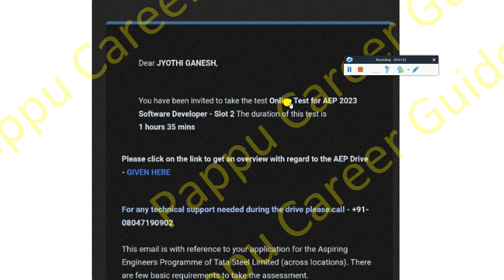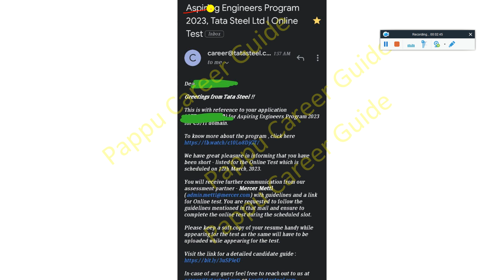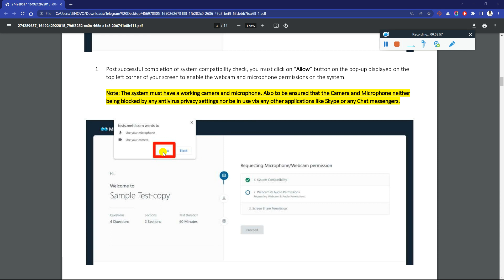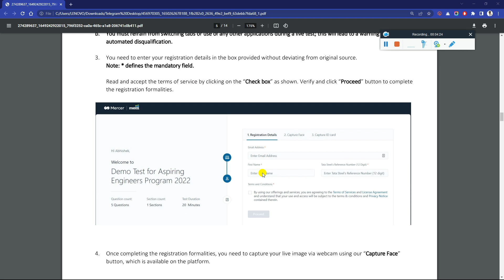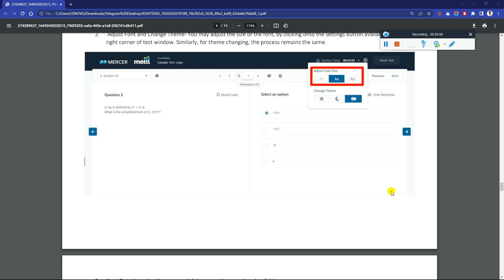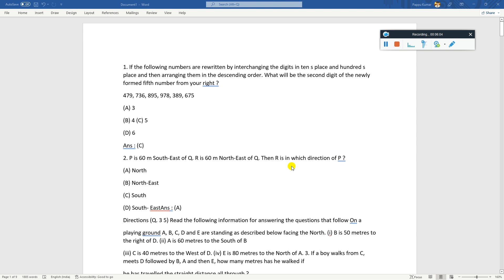Tata Steel Hiring AEP SD Role 8 LPA Live Online Test Guarantee Qualify Exam Preparation PDF Download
Tata Steel Hiring AEP Live Online Test How to Give & Crack Exam Preparation All Qs PDF Do's & Don'ts | Tata Steel Start Sending Final Online Test Mail | Exam Date 12th March 2023 at 11:00 AM
All Must Watch Before Giving Exam | Step by Step How to Live Exam Do's & Don'ts  During Exam, Camera, Tab Switch, Pen Paper Allowed | Mercer Mettl Platform Guide | Tata Steel AEP Free Preparation Resources + Previous Asked All Actual Question & Solution with PDF Download Link - Must watch ANy Doubts Ask in Comment section

✨ Hashtags ✨